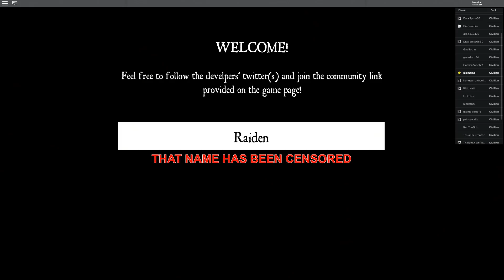Onikiri | The Most Hype Demon Slayer Roblox Game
Onikiri has finally released but is it worth the 400 robux price